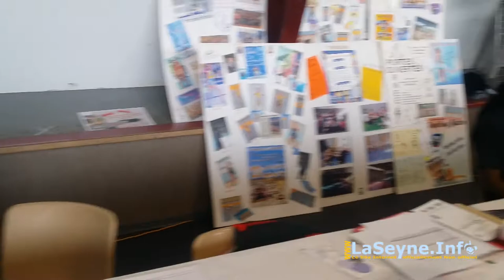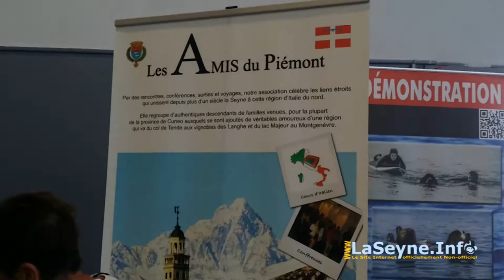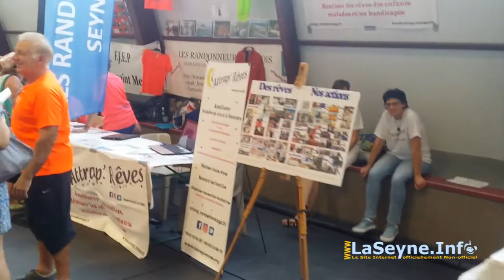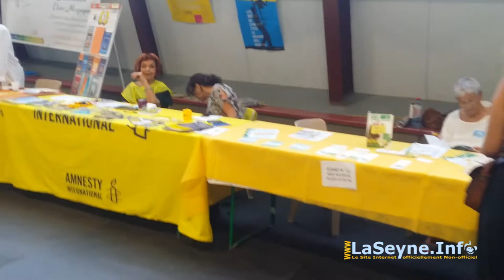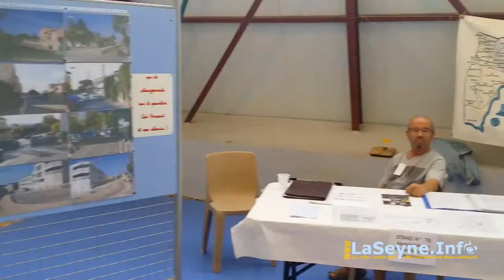Le Forum des Associations 2018 à La Seyne sur Mer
- Le Forum des Associations 2018 à La Seyne sur Mer ... en savoir plus